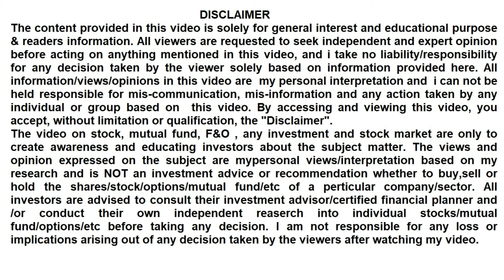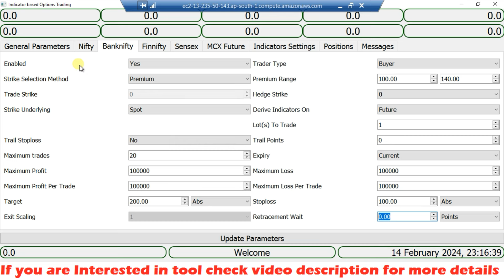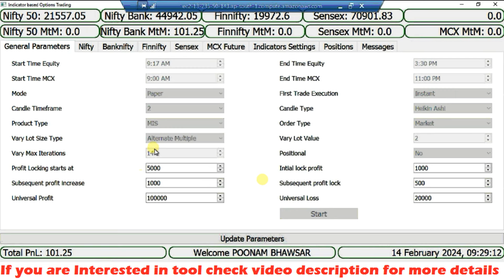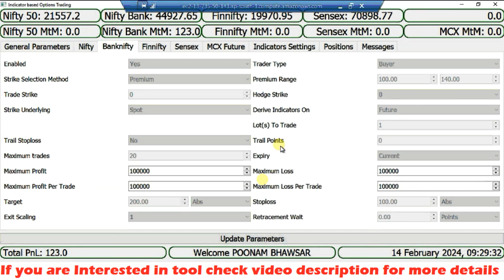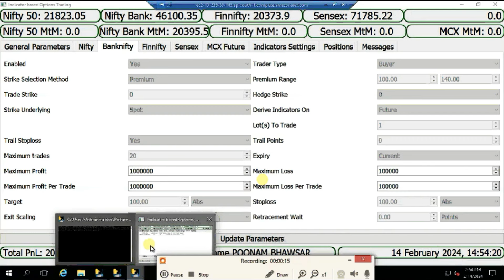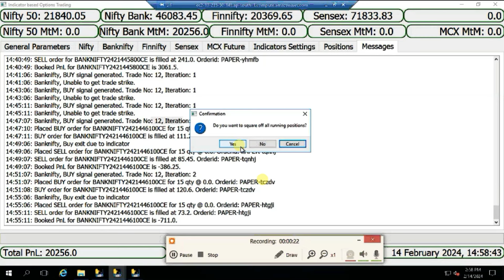Bank nifty Expiry day option buy | fully automated algo trade option buy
This is indicator based customized algo tool , you can make your any logic automated and test in paper mode before live trade,
user must have good knowledge of stock market to use it, because no inbuilt strategy in tool,  user has to enter the own logic in tool, this tool doesn't give guarantee of sure shot profit, profit and loss depends on user logic, tool just automate the process only,

If you are interested in my auto trading tools

Open free demat in Aliceblue